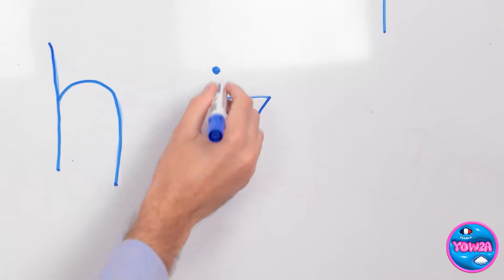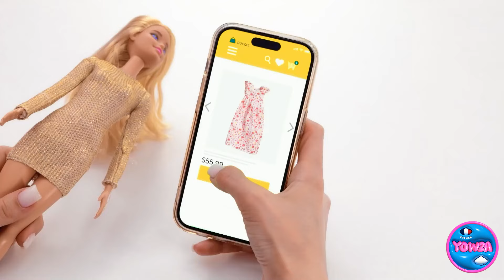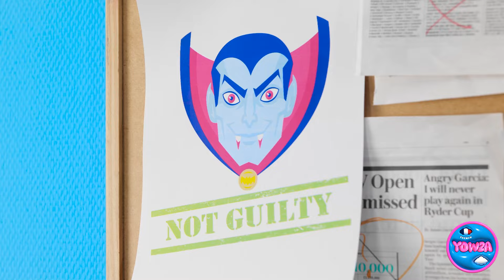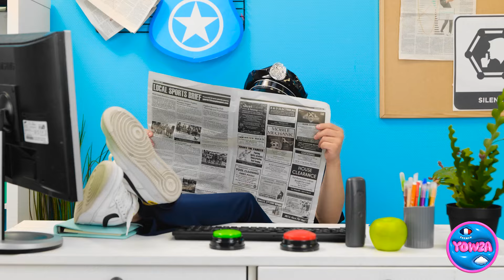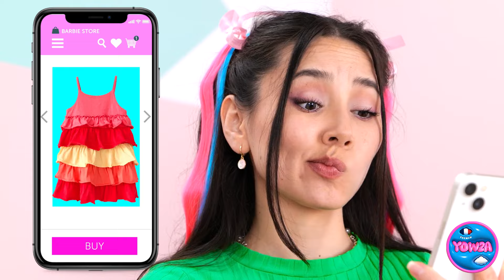Oh non, Barbie attend Ken ! *Les gadgets cools de poupée pour une relooking de poupée* par YOWZA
🎀 Oh là là, Barbie a un rendez-vous avec Ken, mais elle n'est pas encore prête !

Prêt à rejoindre Barbie dans son aventure de relooking ? Partagez cette vidéo avec vos amis et que le plaisir du relooking de poupées commence !